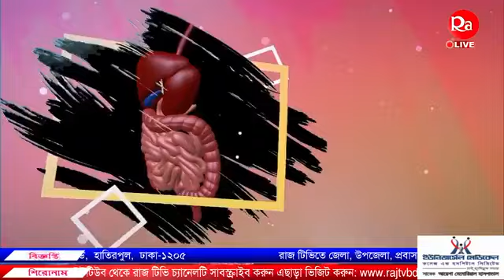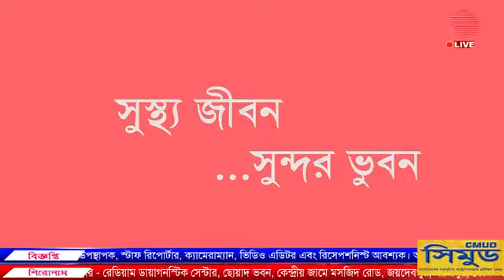Jaundice at RAJ TV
জন্ডিস কারণ, চিকিৎসা ও প্রতিকার